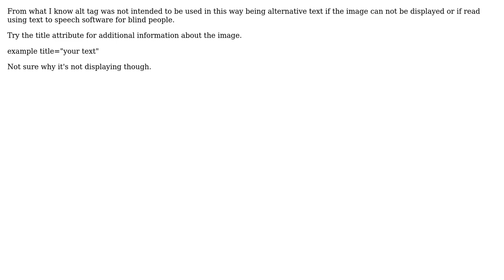Why img alt not working in ionic?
With thanks & praise to God, and with thanks to the many people who have made this project possible! | Content (except music & images) licensed under CC BY-SA | Music | Images & others | With thanks to user RiCHiE user Chenzhao Wudics and the Stack Exchange Network Trademarks are property of their respective owners. You are responsible for your own actions.